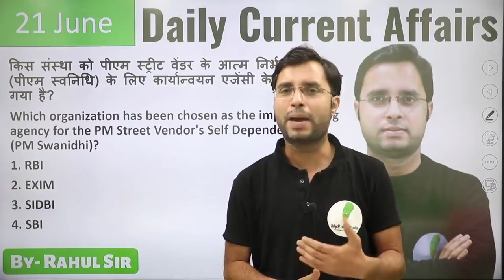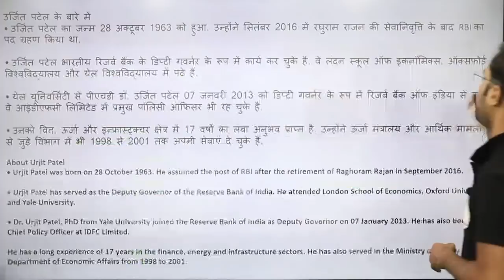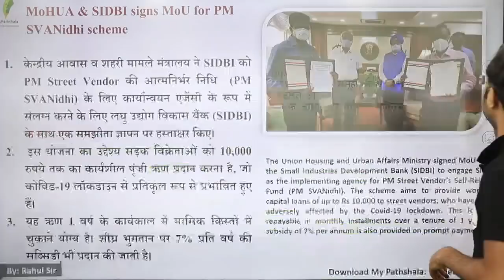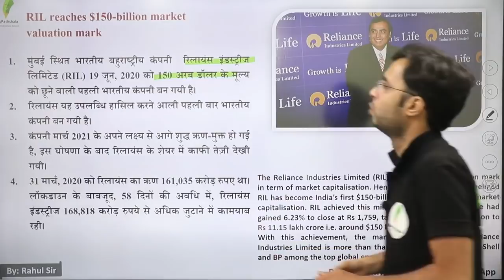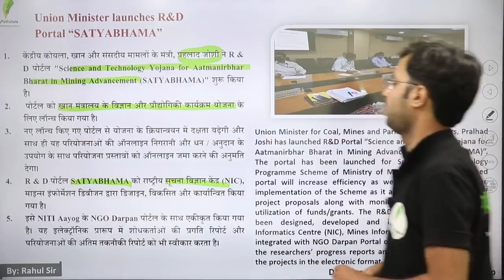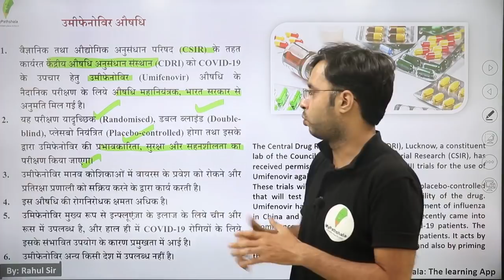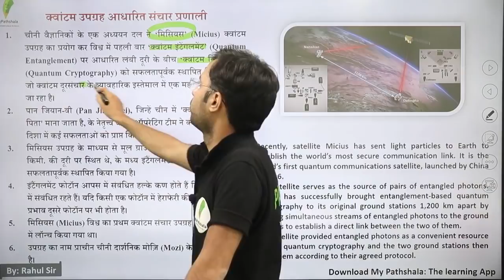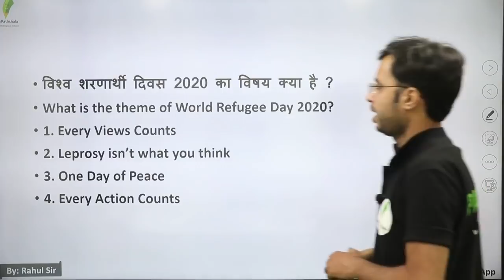daily current affairs by rahul mishra - 21 june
👉 9:00 AM REASONING BY RAHUL SIR

👉 11:00 AM MATH BY ANURAG SIR

👉1:00  PM MATH  BY UNNATI SIR SIR

👉2:15 PM  HINDI BY  LAXMI MAM

👉6:00 PM PHYSICS BY YOGESH SIR

👉8:00 PM G.S BY PRAVEEN SIR